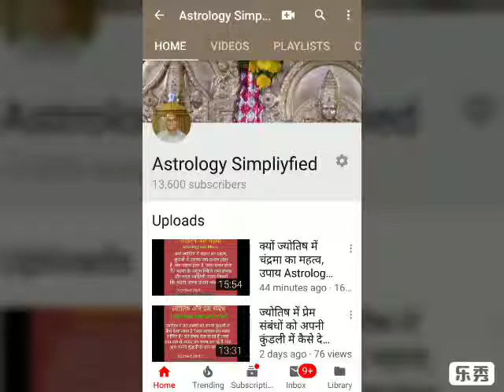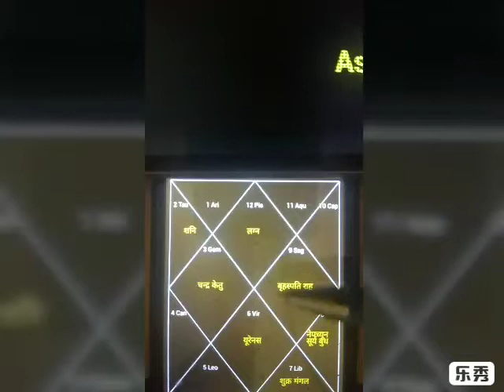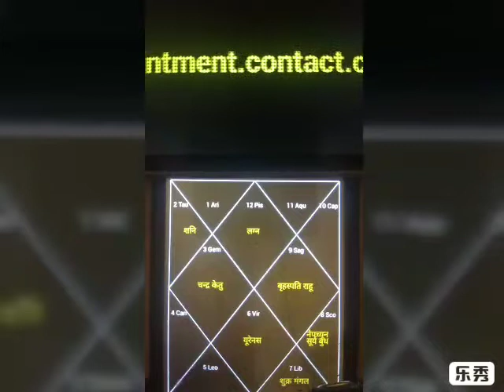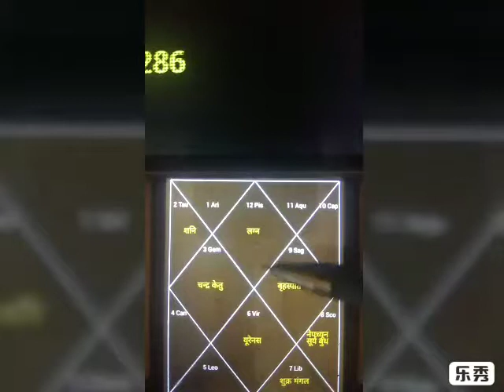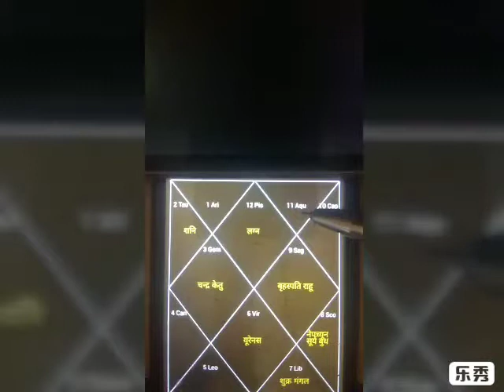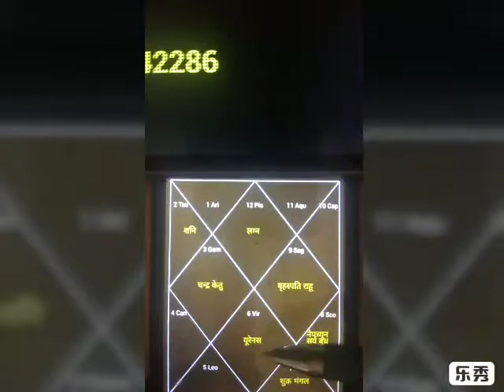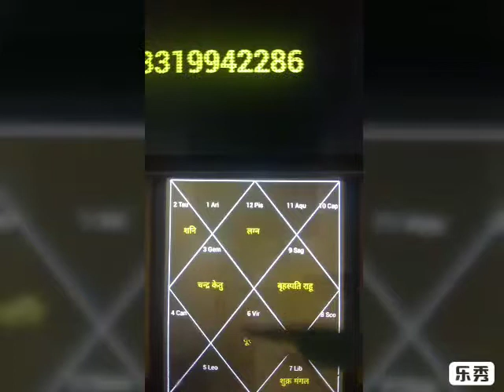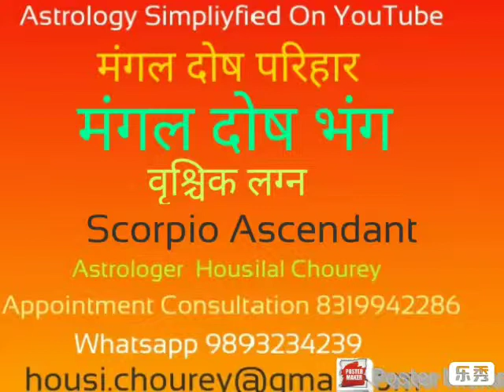मांगलिक दोष#मंगल दोष परिहार# मंगल दोष भंग mangal dosh parihaar#मीन लग्न Pisces Ascendant#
Pisces Ascendant,मीन लग्न की कुंडली में मंगल दोष का परिहार ,मंगल दोष का भंग होना को कैसे देखा जाता है इसकी संक्षिप्त जानकारी